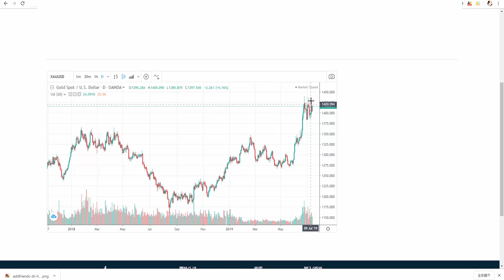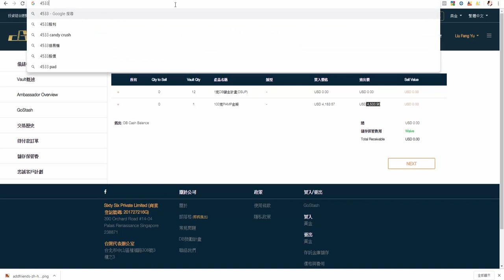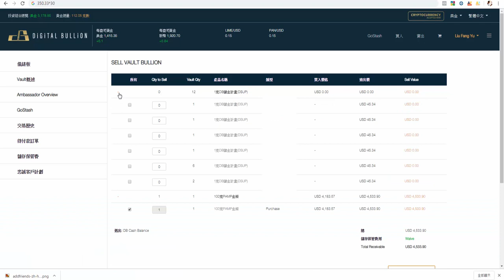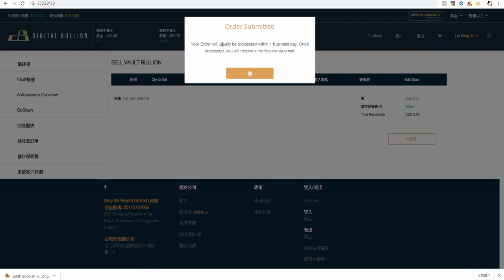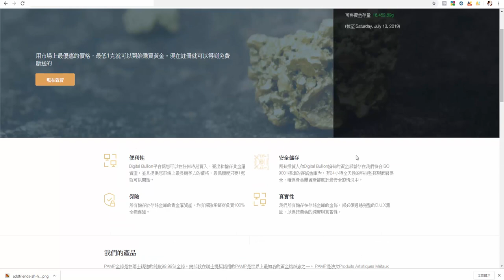線上黃金買賣一年獲利百分之八-免課稅